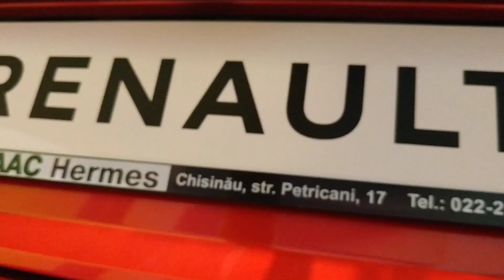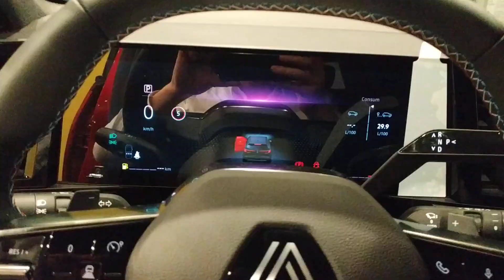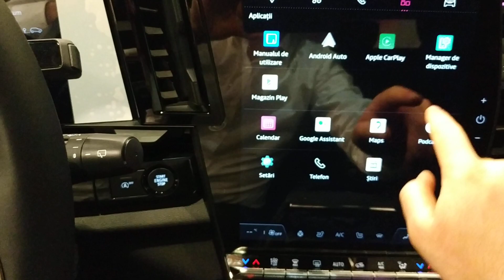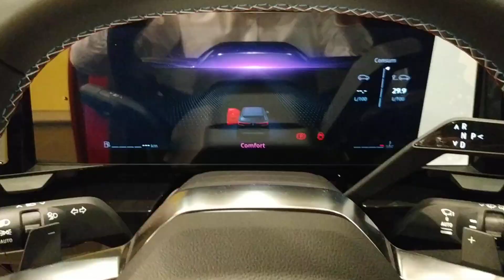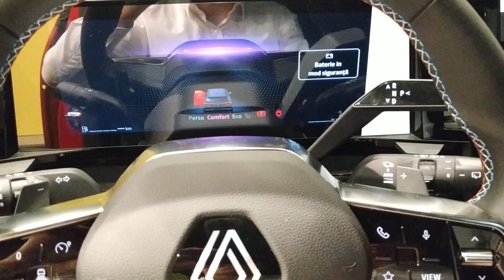Renault Austral Techno Esprit Alpin mild Hybrid 1.33 Tce 160 cai Roșu car renault #2023 #2022